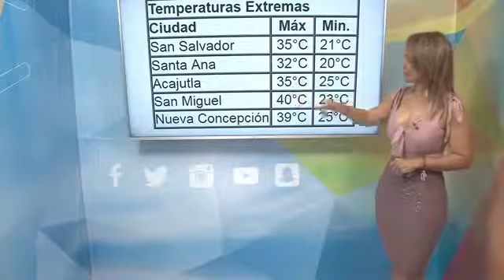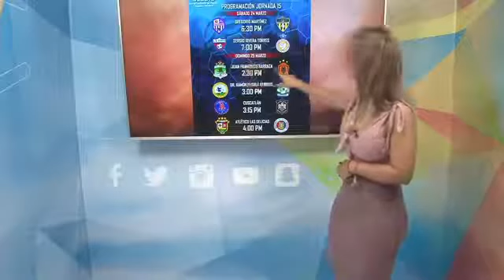Elena Villatoro - 23 de marzo de 2018